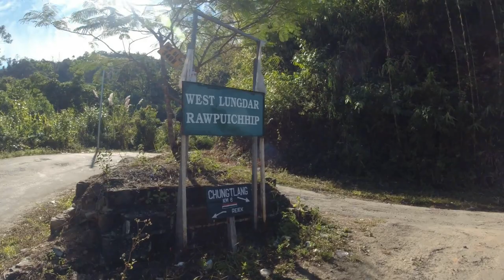Aizawl- Reiek-Chungtlang - Rulpuihlim - Tuahzawl - Rawpuichhip - Aizawl Vlog-2